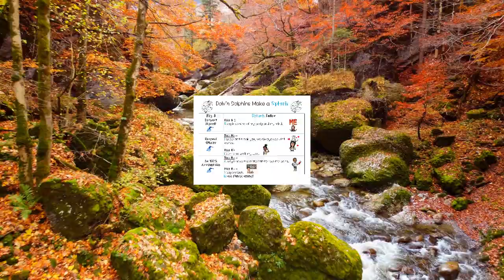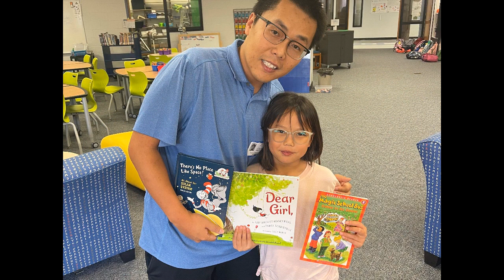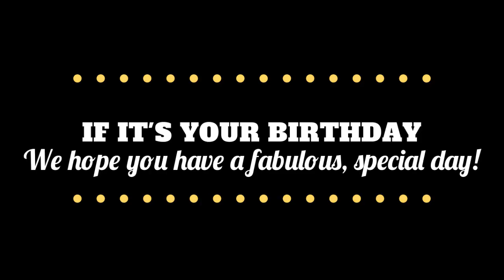Wednesday, November 8